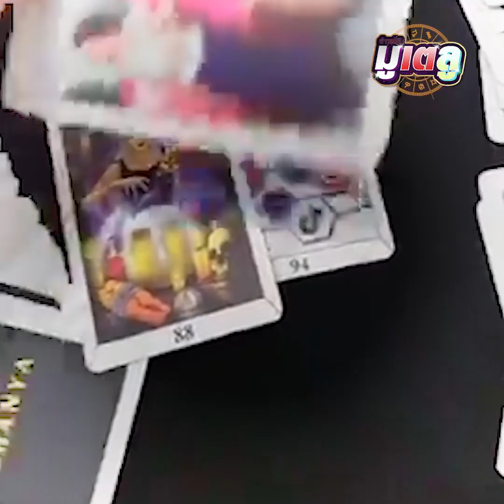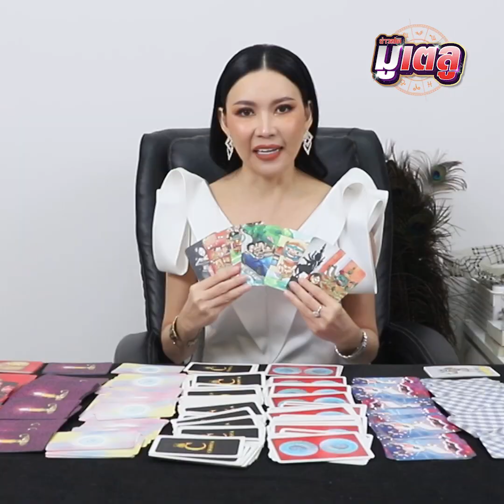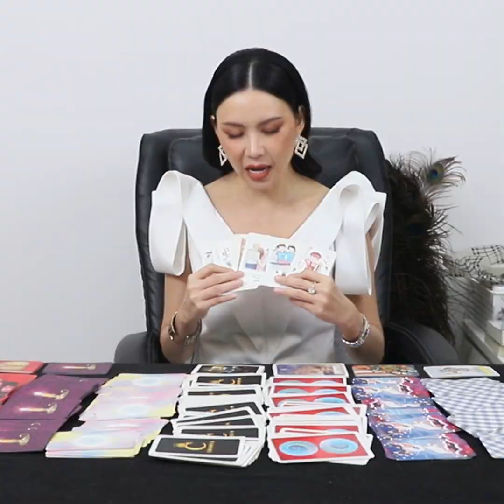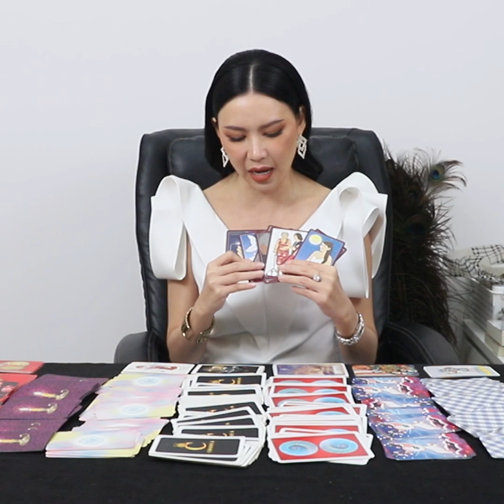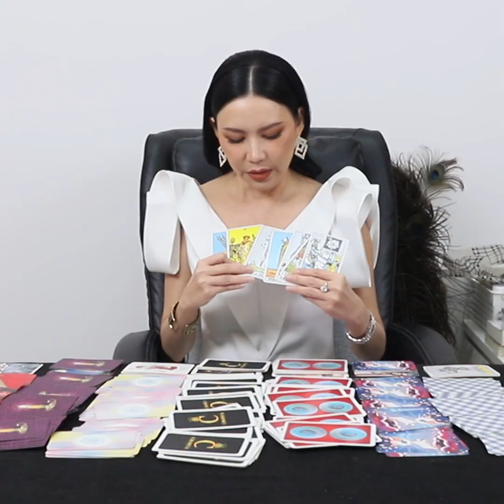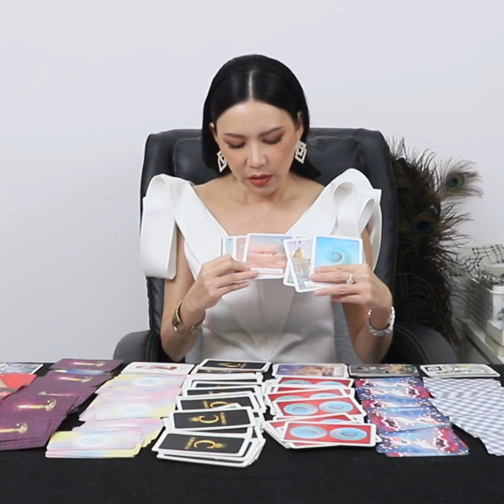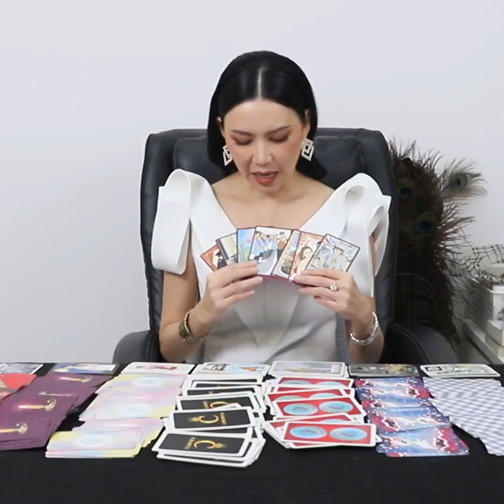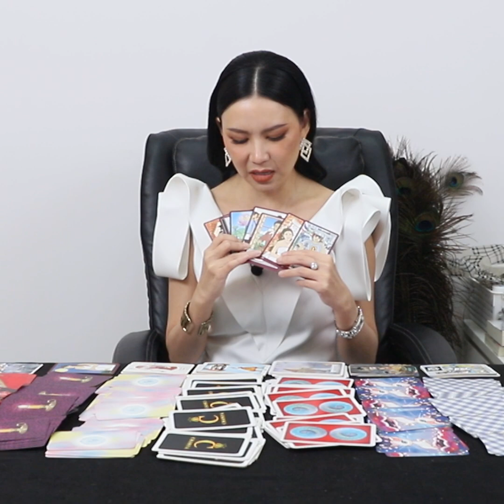เปิดไพ่เห็น 1 นักษัตรโชคดีมีเงินเข้าเยอะ เลื่อนขั้นเลื่อนตำแหน่งอีก : Khaosod TV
ทำนายดวงพ.ย.ปักษ์แรก อ.ชัญญา ราชินีไพ่จิตสัมผัส เปิดไพ่เห็น 1 นักษัตรโชคดีมีเงินเข้าเยอะ เลื่อนขั้นเลื่อนตำแหน่งอีก ดวงปังสุด

00:25 คนเกิดปีชวด
01:01 คนเกิดปีฉลู
01:36 คนเกิดปีขาล
02:14 คนเกิดปีเถาะ
02:46 คนเกิดปีมะโรง
03:21 คนเกิดปีมะเส็ง
03:57 คนเกิดปีมะเมีย
04:35 คนเกิดปีมะแม
05:10 คนเกิดปีวอก
05:41 คนเกิดปีระกา
06:13 คนเกิดปีจอ
06:48 คนเกิดปีกุน